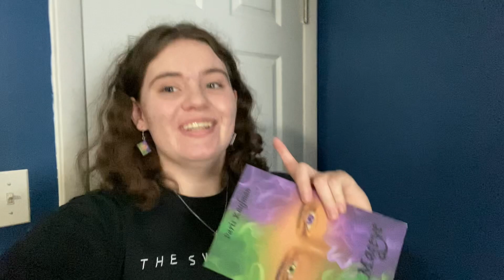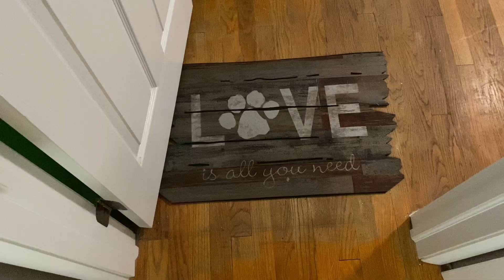Room Makeover (And The Best Gift For A Writer)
I have waited a year to film a room makeover video... and today is the day!

In this weeks video my entire room is redone. And you might notice a certain Mageye theme. ;)

It is a free way you can help me out!